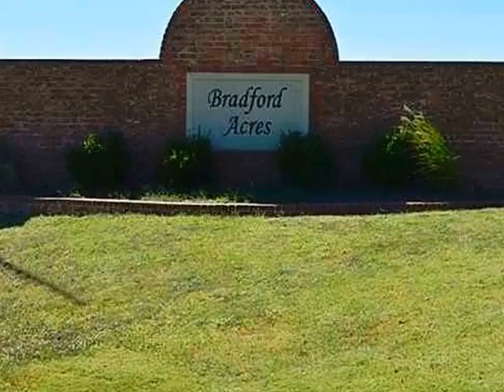Homes for Sale - 3738 Remington Dr El Reno OK 73036 - Jason Utterback